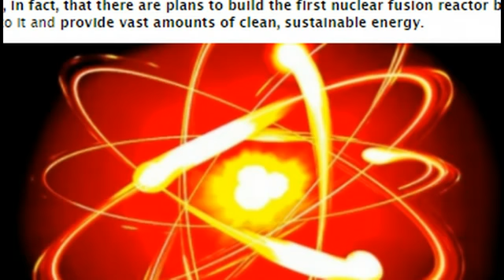284 Researchers Announce Nuclear Fusion Breakthrough